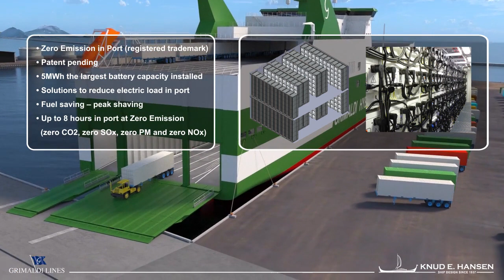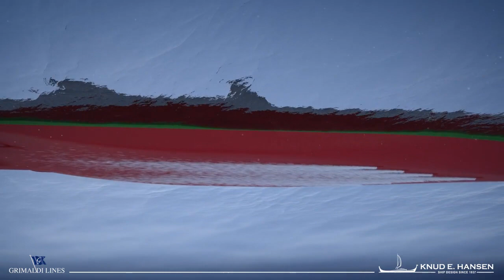Grimaldi Group and Knud Hansen present the new generation of hybrid ro-ro GG5G vessels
Grimaldi Group and Knud Hansen present the new generation of hybrid ro-ro GG5G (Grimaldi Green 5th Generation) vessels